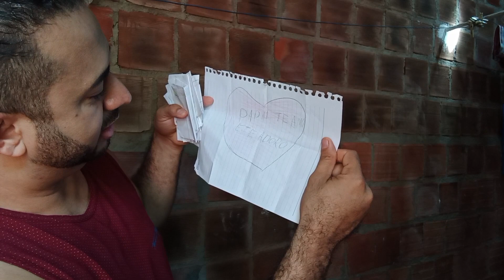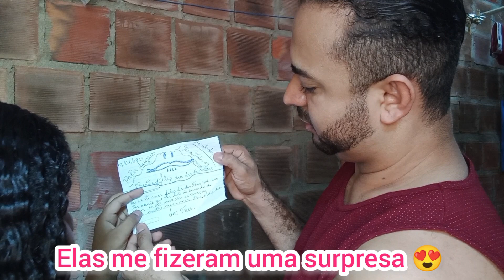FALANDO UM POUCO SOBRE O QUE É SER PAI, FELIZ DIA DOS PAIS A TODOS 🙏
Meu nome é Marcelo Douglas sou o criador desse canal lindo e maravilhoso sou natural de Maceió Alagoas 🇧🇷
E no vídeo de hoje vou está falando um pouco do que eu entendo sobre ser pai. Feliz dia dos pais a todos Deus abençoe sempre 🙏🙌